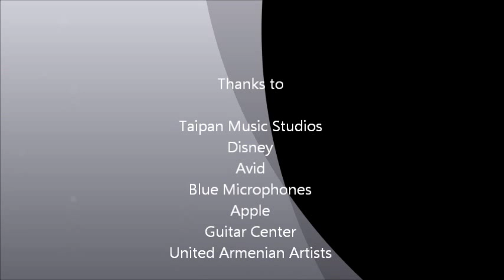Emily Armen Hakopian Rolling in the Deep HD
Emily Hakopian is one of the most talented students of Ian Young of Los Angeles.  She is training in jazz and pop music performance.  Besides singing she plays the piano and composes songs.  She is also a ballet performer.  This summer she is looking forward to record her first album.